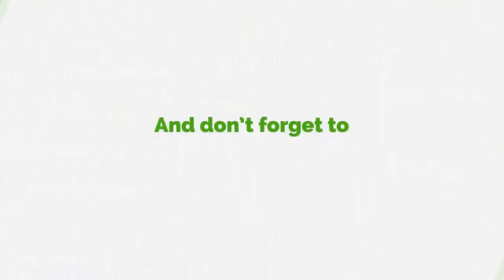What Communication Minister, Ursula Owusu Said About The Cost Of Data In Ghana